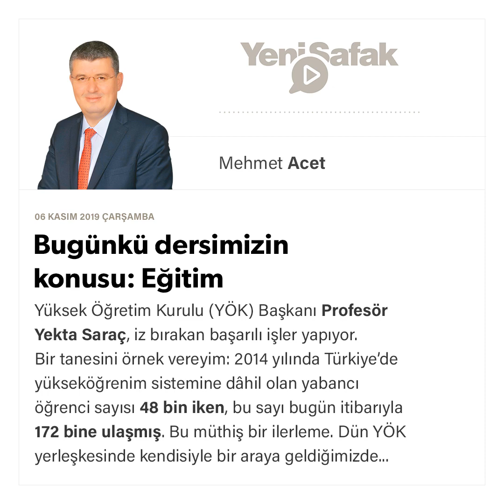Mehmet Acet - Bugünkü dersimizin konusu: Eğitim - 06.11.2019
Yüksek Öğretim Kurulu (YÖK) Başkanı Profesör Yekta Saraç, iz bırakan başarılı işler yapıyor.

Bir tanesini örnek vereyim:

2014 yılında Türkiye’de yükseköğrenim sistemine dâhil olan yabancı öğrenci sayısı 48 bin iken, bu sayı bugün itibarıyla 172 bine ulaşmış.

Bu müthiş bir ilerleme.